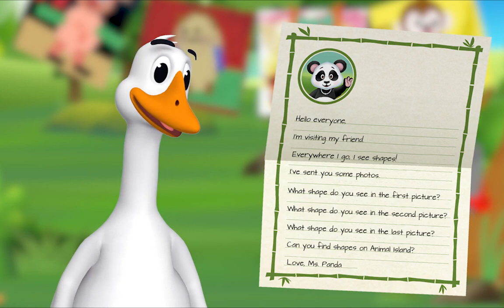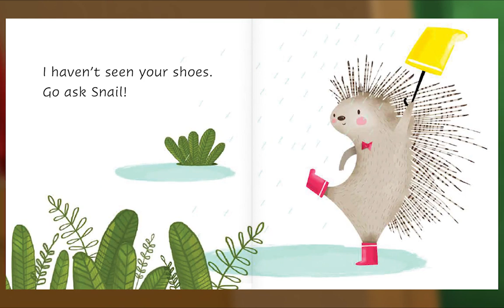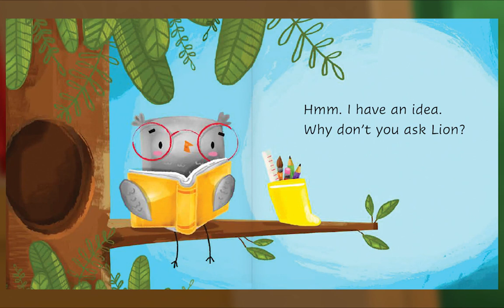Preschool Video Animal Island Learning Adventure (AILA) | Letters, Songs, Story Books